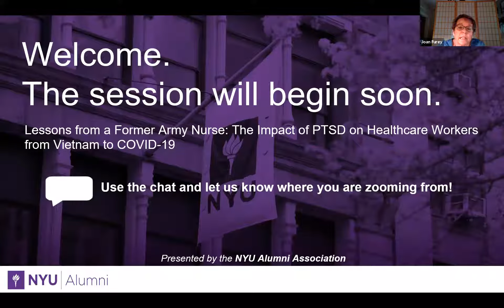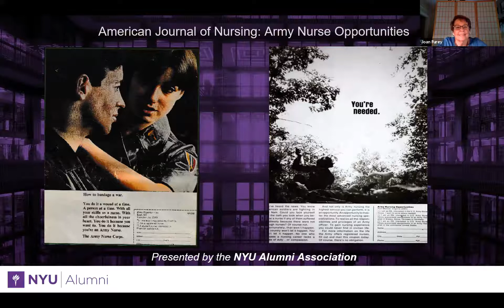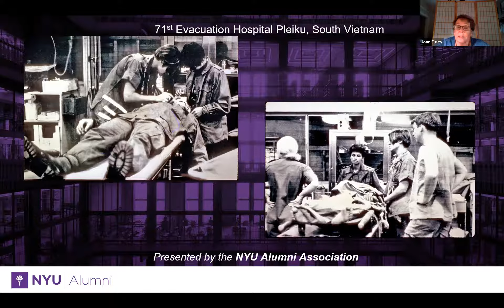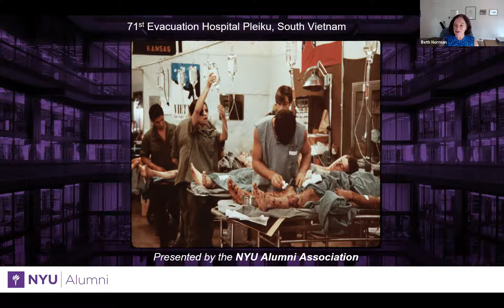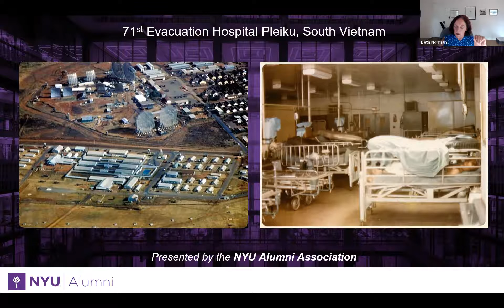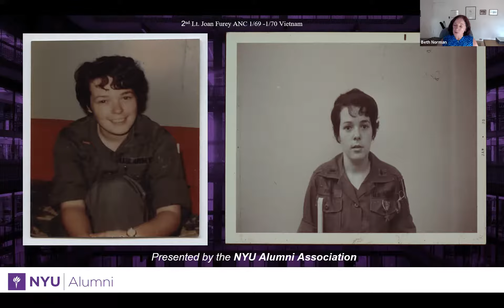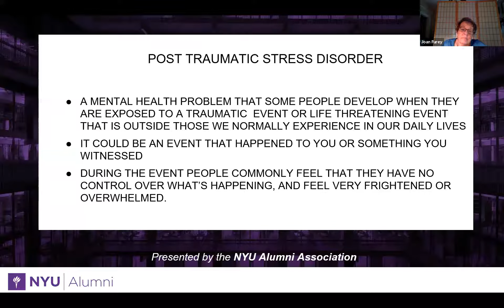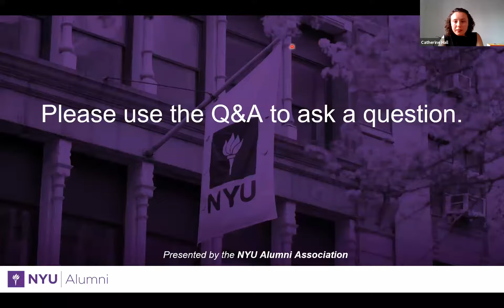Lessons From a Former Army Nurse: The Impact of PTSD on Healthcare Workers From Vietnam to COVID-19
Prof. Beth Norman (STEINHARDT '76, '86) interviews Joan Furey (MEYERS '76) about her experiences.